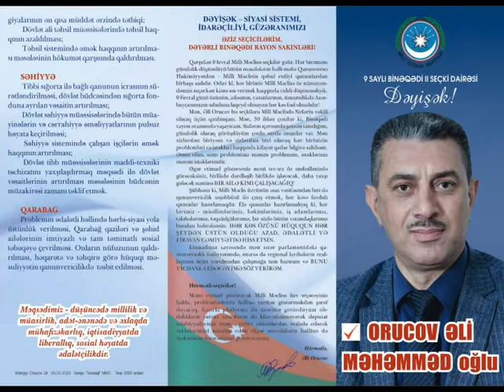Qərbi Azərbaycanın Qara Kilsə rayonu, Arçut kənd məktəbinin direktoru Məhəmməd Əliyevin müraciəti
Qərbi Azərbaycanın Qara Kilsə rayonu, Arçut kənd məktəbinin direktoru Məhəmməd Əliyevin seçicilərə müraciəti. 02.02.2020-ci il